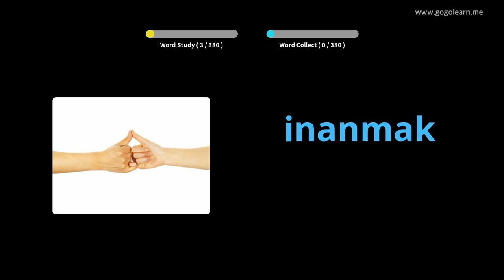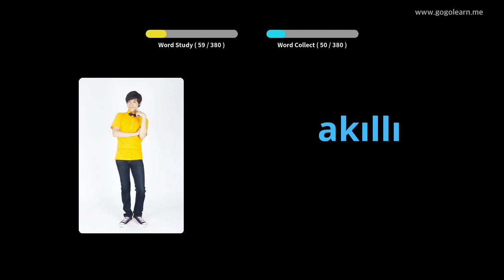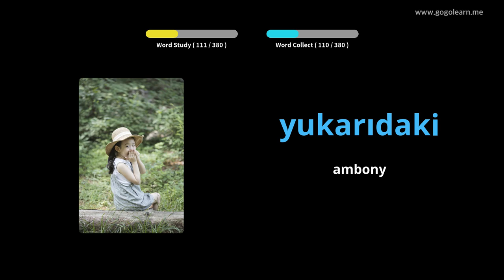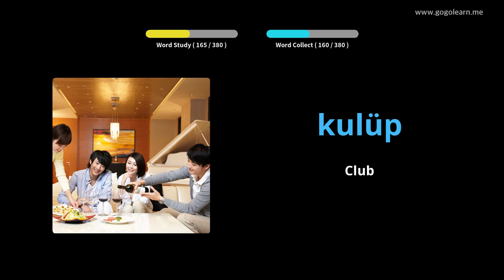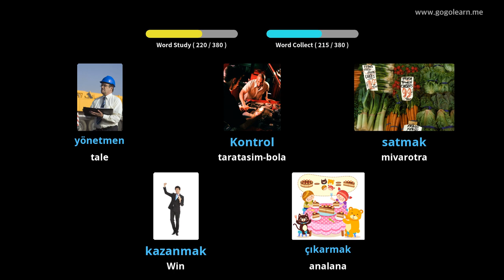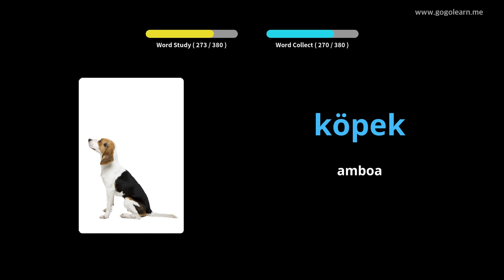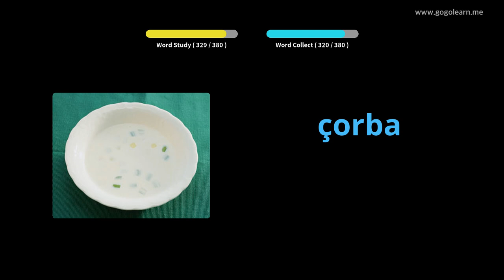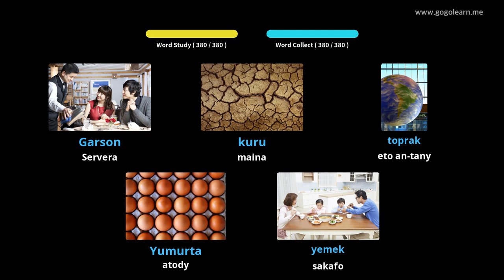Sekoly faharoa an'ny voambolana Tiorka 1 | Golearn